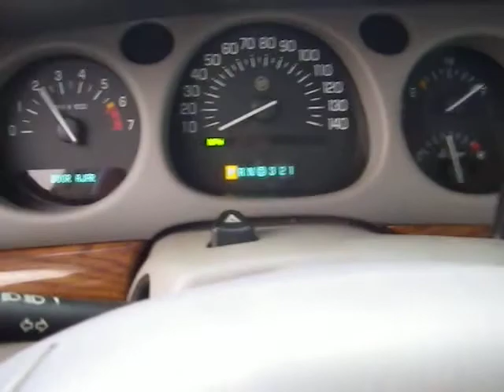BC2767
2000 LESABRE 3.8 ENGINE